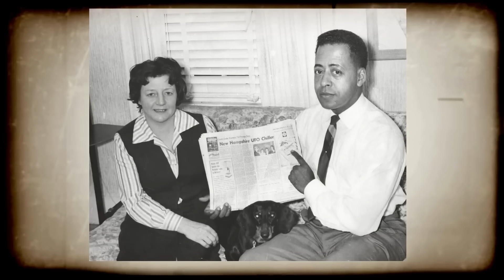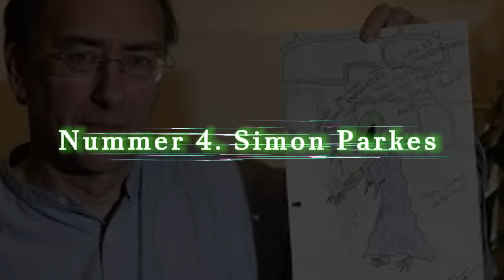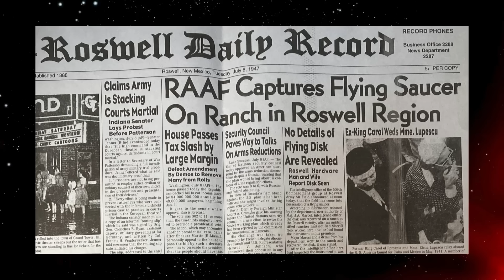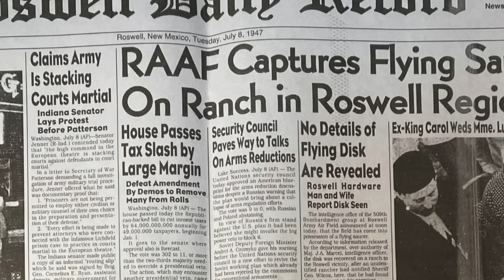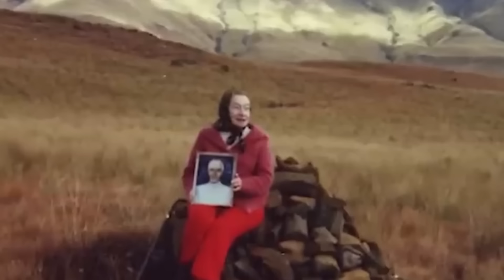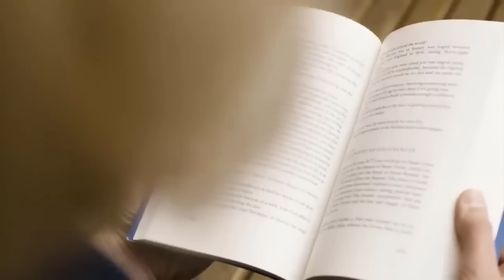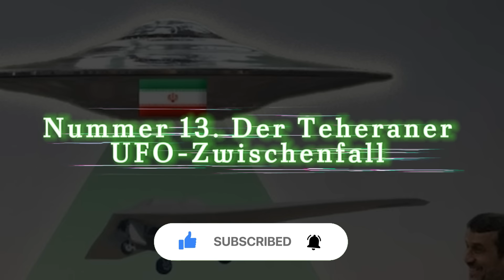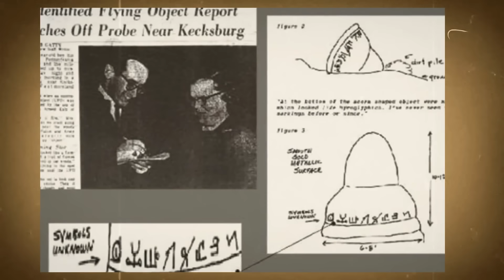Wissenschaftler sind verblüfft! Diese Person wurde nicht auf der Erde geboren! Top 20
Willkommen zu unserer spannenden Reise. Bereiten Sie sich mental vor, denn die heutige Reise könnte Sie überraschen. Glaubst du, dass Außerirdische irgendwo auf der Erde sein könnten und ein normales Leben wie wir führen? Wenn du dasselbe denkst, kommentiere mit '1' und dieses Video ist für dich.

Wir haben noch nie konkrete Beweise für außerirdisches Leben gesehen, aber die Möglichkeit scheint plausibel zu sein. Bei vielen Ereignissen, die sich ereignet haben, würde es mich wahrscheinlich nicht überraschen, wenn ein Raumschiff über meinem Kopf erscheinen würde. Viele Menschen glauben heute, dass sie Außerirdische gesehen haben. Es gibt sogar Menschen, die verdächtigt werden, von einer anderen Zivilisation zu stammen. Sehen wir uns also heute die 20 seltsamsten Begegnungen mit Außerirdischen auf der Erde an. Dies geht über UFOs hinaus und wird Sie verwirren.

00:00 Einführung
01:05 Nummer 1. Die Begegnung von Peter Faust
03:35 Nummer 2. Die Entführung von Betty und Barney Hill
05:55 Nummer 3. Die belgische UFO-Welle
09:05 Nummer 4. Simon Parkes
11:37 Nummer 5. Der Travis-Walton-Zwischenfall
15:24 Nummer 6. Der Roswell-Zwischenfall
17:59 Nummer 7. Die Phoenix-Lichter.
20:46 Nummer 8. Der UFO-Zwischenfall von Tikal
23:52 Nummer 9. Elisabeth Klerer
27:49 Nummer 10. Der Zwischenfall im Wald von Rendlesham
29:09 Nummer 11. Die UFO-Klappe im Hudson Valley
30:18 Nummer 12. Der Varginha-Zwischenfall
33:17 Nummer 13. Der Teheraner UFO-Zwischenfall
36:41 Nummer 14. Die Schlacht von Los Angeles
39:39 Nummer 15. Der Kecksburg-Zwischenfall
40:58 Nummer 16. Das private Tagebuch von Richard Byrd
45:17 Nummer 17. Die Allagash-Entführungen
46:12 Nummer 18. Die Entführung von Pascagoula
45:54 Nummer 19. David Eckhart
48:19 Nummer 20. Der UFO-Zwischenfall bei der chilenischen Marine
49:50 Das Ende